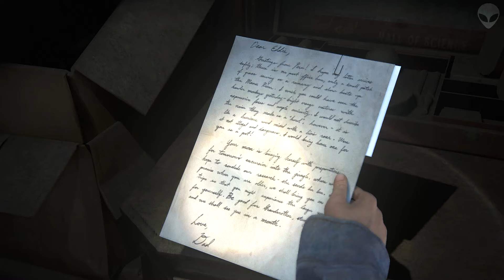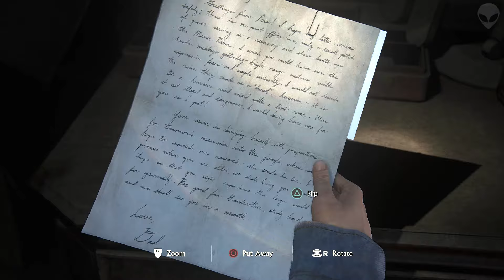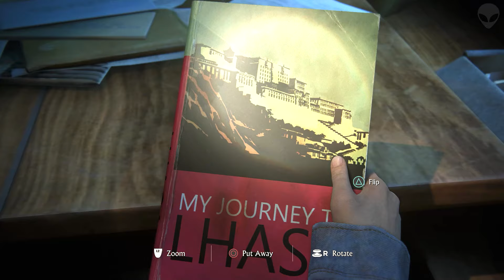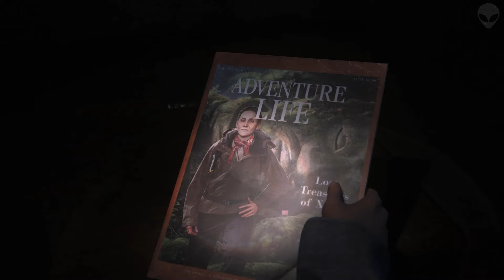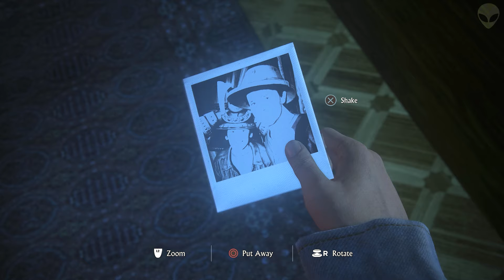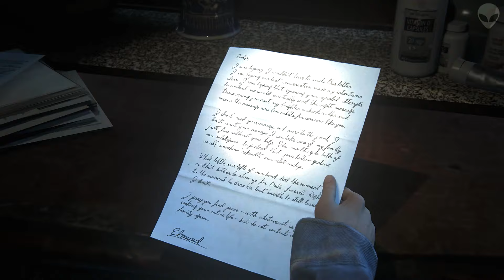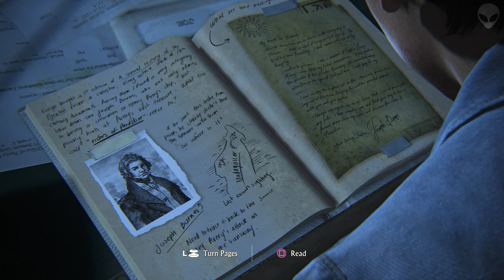Uncharted 4: A Thief's End – Epic Adventure and Thrills Await!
Embark on a thrilling journey with Nathan Drake in Uncharted 4: A Thief's End! 🌴💥 Dive into a world filled with breathtaking action, stunning landscapes, and pulse-pounding chases. In this video, we'll explore treacherous terrains, uncover long-hidden secrets, and experience heart-racing moments as Drake hunts for the ultimate treasure.

Will Drake outwit his enemies and fulfill his destiny, or will he lose everything in the pursuit of glory? Join me as we venture into this cinematic masterpiece that blends drama and action like never before.